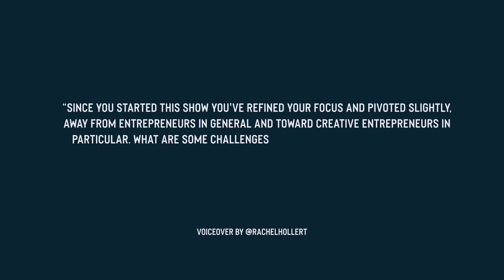Just Publish the Damn Thing! (The Single Biggest Mistake Creatives KEEP Making)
Episode 204:  The mistake that creative entrepreneurs keep making.

Nowadays creative entrepreneurs shoot for perfection and that messes with their speed delivering... Today I discuss the best way to improve this.

Creatives SUCK at doing things quickly. We spend a LOT of time and energy making sure things are perfect. We do this to the point that we dwell on the silliest things: a shade of green, a little line, negative space.

I know design matters. I'm a designer by trade.

But as an entrepreneur, I wouldn't release a single piece of content if my focus was always on getting things exactly right. I've had to learn to let SO MUCH go. And damn is it refreshing to be able to deliver with speed.

Most of the other stuff I might talk about overlaps a lot with regular entrepreneurs. But delaying in putting the work out there (lack of speed) is the biggest issue I see as a uniquely "creative entrepreneur" problem.

BE HONEST: ARE YOU GUILTY OF THE SPEED ISSUE?